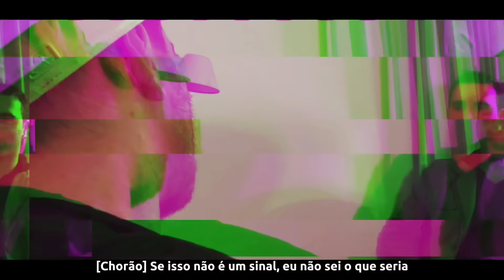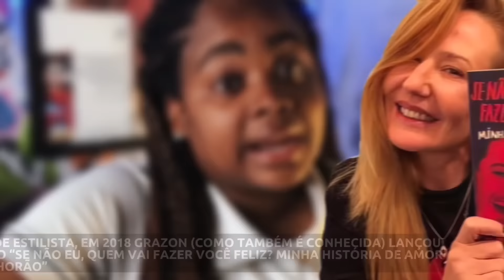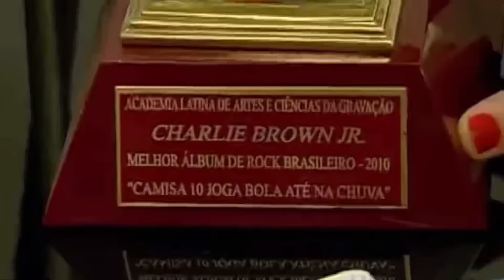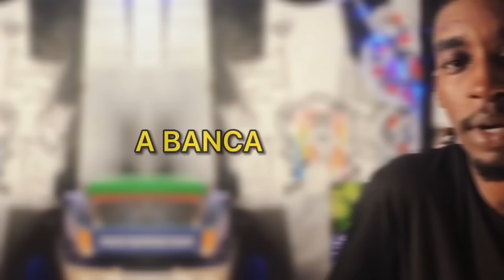A VERDADE sobre o CHORÃO (Charlie Brown Jr.)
O ano era 2013 quando no dia 6 de Março o Brasil recebeu a notícia do falecimento de um cara que revolucionou toda cena do Rock Nacional.

Eu tô falando do Chorão, o nosso querido vocalista do Charlie Brown Jr.